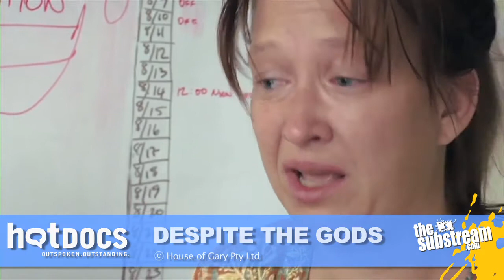HotDocs 1 Minute Critic - Despite The Gods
HotDocs 2012! Kurt saw a preview screening of Despite The Gods which, much like Lost in La Mancha is a document of the struggles and subsequent failures of filmmaking in action. This film chronicles Jennifer Lynch's attempt to do Bollywood, and this video chronicles Kurts attempt to talk about it in under a minute.